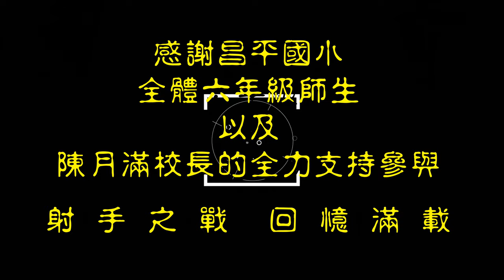2019 決戰昌平 射手之戰4K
新莊區 昌平國小
2019 決戰昌平 射手之戰 三對三籃球比賽
指導老師: 李莉莉 老師